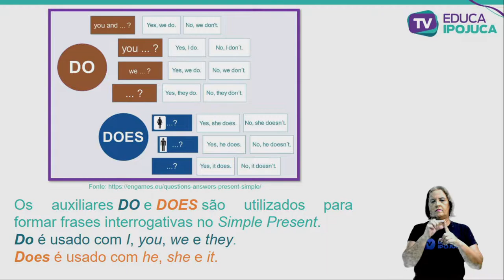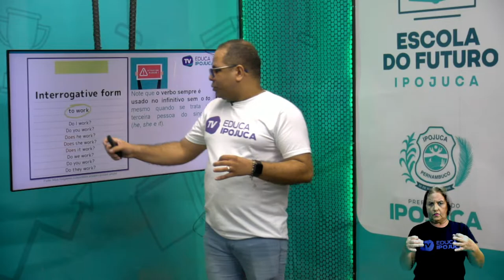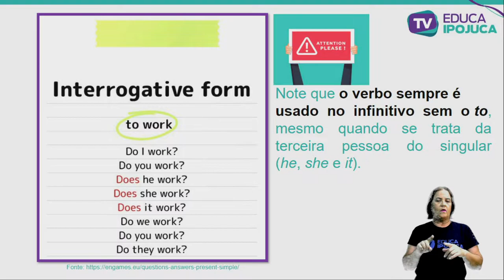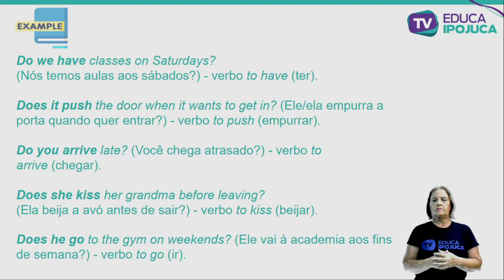INGLÊS - 6º ANO - SIMPLE PRESENT: QUESTIONS WITH DO DOES - AULA Nº010